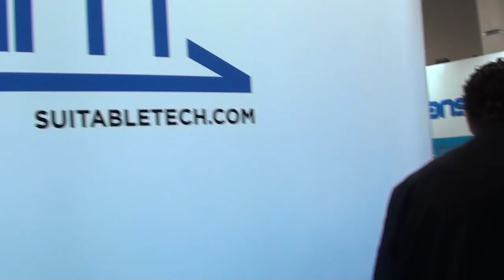CES 2013 Beam ROBOT Remote Video Conference Monitor on wheels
This video is about the Beam Video Screen Robot displayed at CES 2013 in Las Vegas. These video conferences monitors are great use for Hospital's, Schools, etc.
This thing was following me!!!

Also share my channel to people who have the same interest!